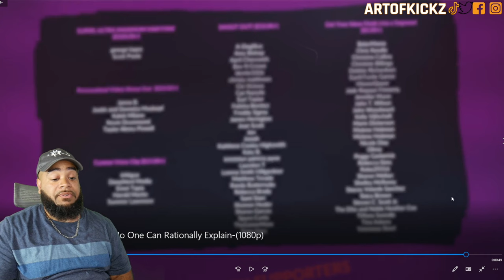Mysterious Videos No One Can Rationally Explain...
Artofkickz